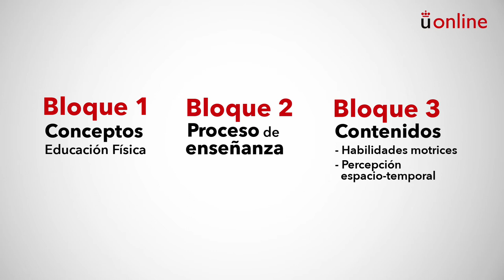Educación Física. Presentación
Grado en Educación Infantil - Educación Física. Presentación

aulavirtual.urjc.es
cied.urjc.es